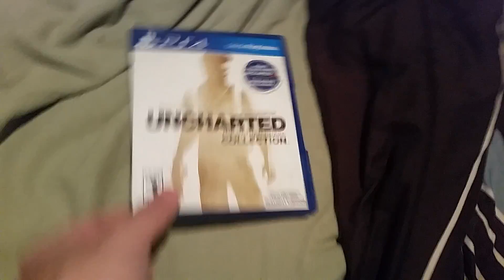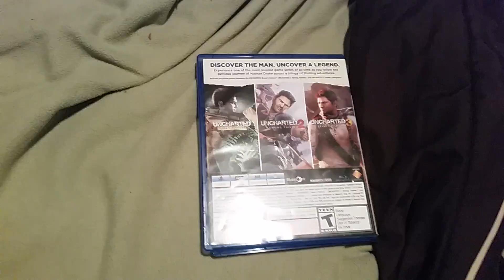Broadcast in Uncharted 3 information